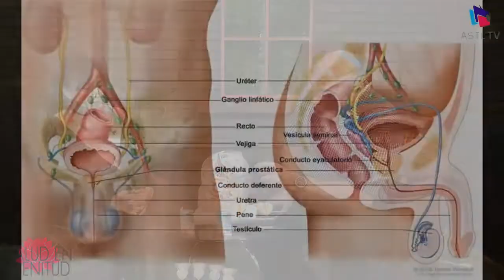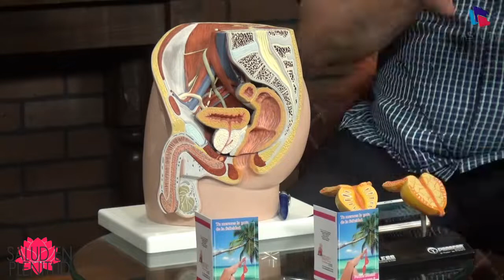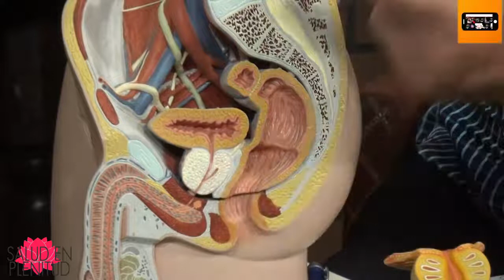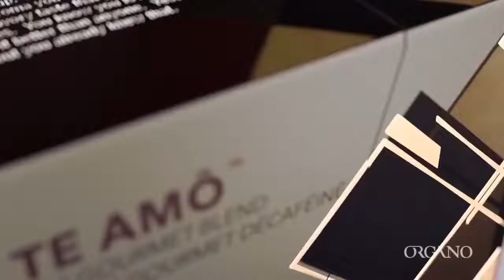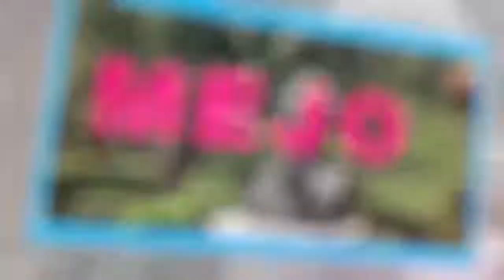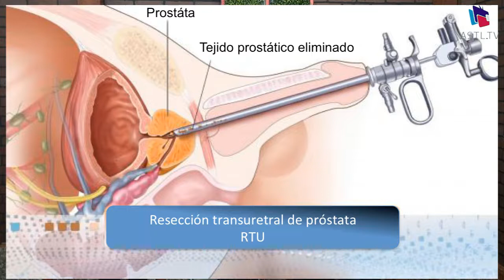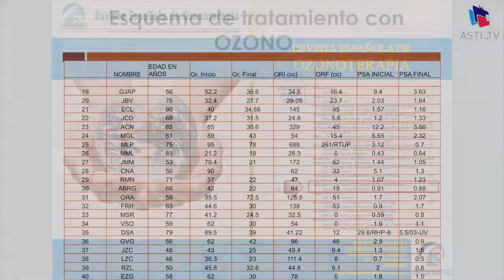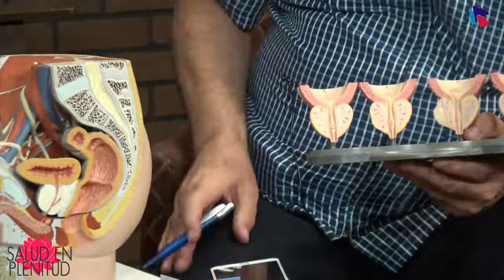Salud en Plenitud - Cáncer de Próstata ¡No te Operes!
27 de Agosto del 2018
Programa: Salud en Plenitud
Conductores: Martín García y Berenice Diaz De León
Invitados: Berenice Díaz de León